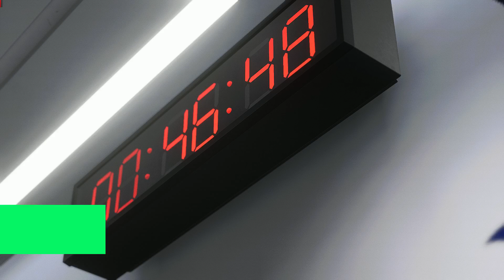Balon con Potencializador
Que tal gente en este canal veremos juegos de videos, juegos de todas las consolas y uno que otro video para pasar el momento.

skype : xlowgamers xlow